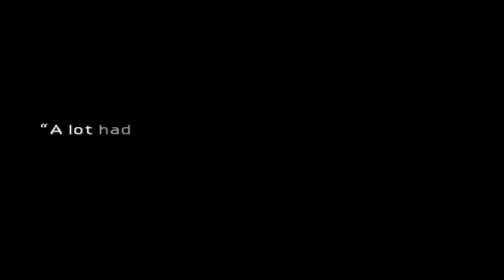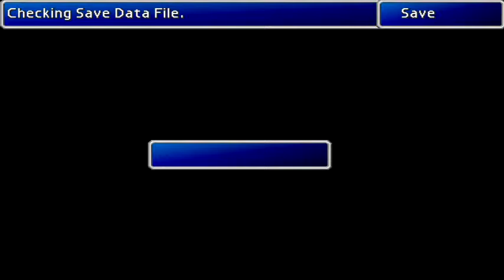Final Fantasy 7 Cloud SOLO [3]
Ho voluto cimentarmi nella sfida di finire il gioco con solamente l'uso di Cloud. Nei punti dove Cloud non sarà presente ,userò comunque un solo personaggio.
FINAL FANTASY, SQUARE ENIX, the SQUARE ENIX logo, SQUARESOFT and the SQUARESOFT logo are registered trademarks or trademarks of Square Enix Holdings Co., Ltd.